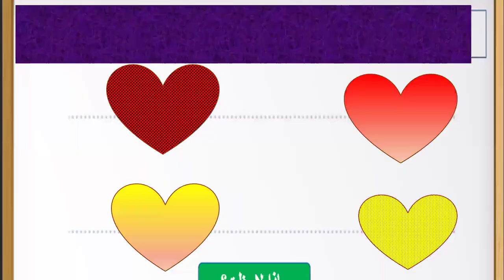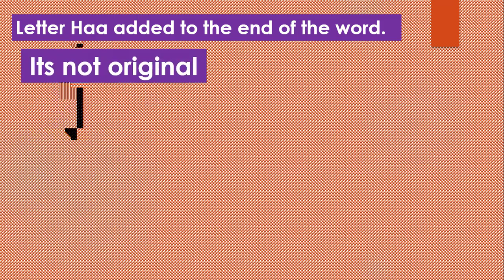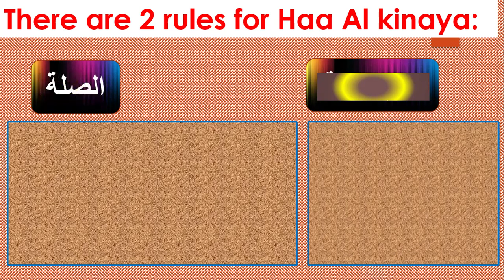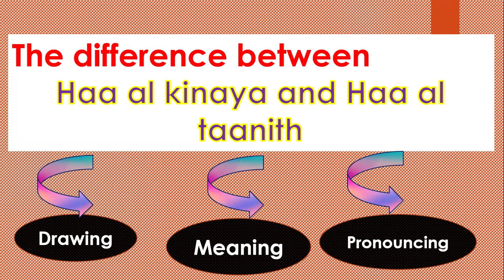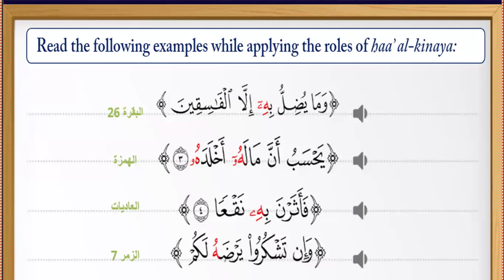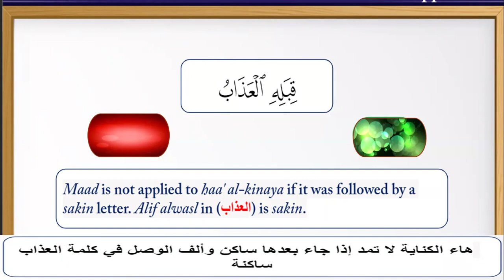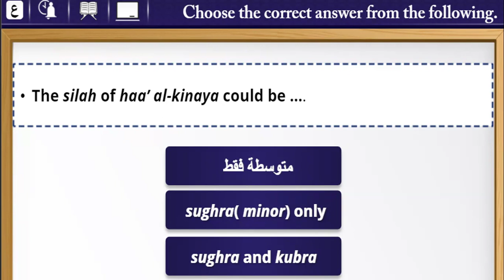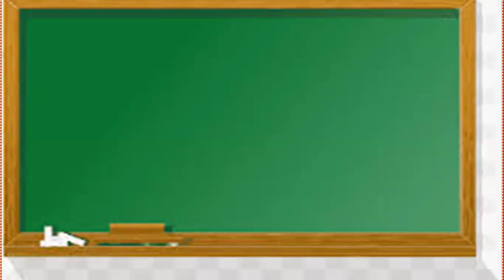Haa Al kinaya هاء الكناية Tagweed lesson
In this vedio -- -  we will learn together 6 points about Haa Al kinaya:
The meaning of Haa kinaya
The position for Haa Al kinaya                          مواضع هاء الكناية
The rules of haa al kinayaa                     أحكام هاء الكناية
The difference between
Haa al kinaya and Haa al taanith
Test your knowledg about Haa Al kinayaa.